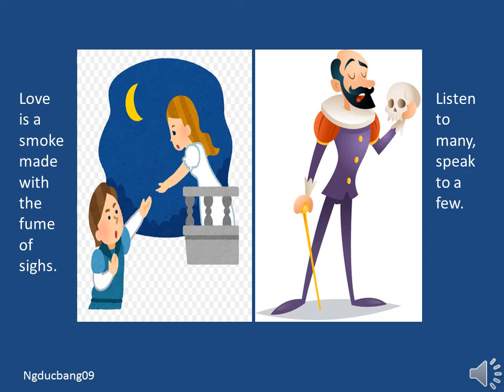Tôi là ai? phần 1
Hãy đoán xem danh nhân được đề cập trong clip